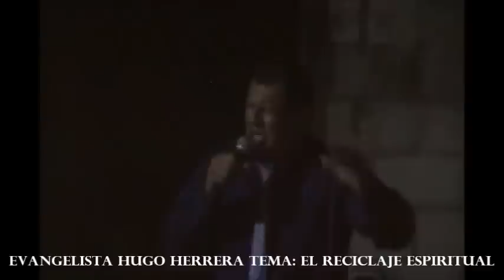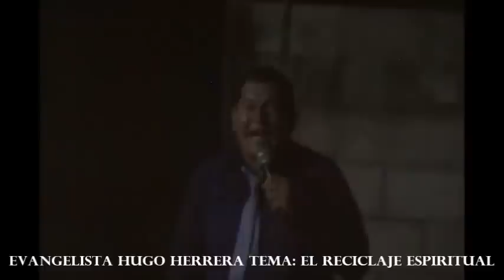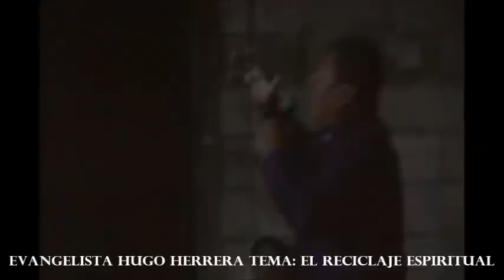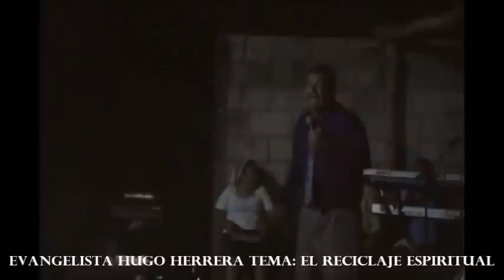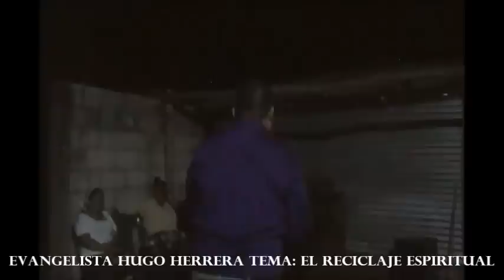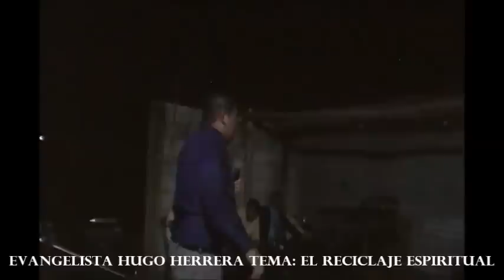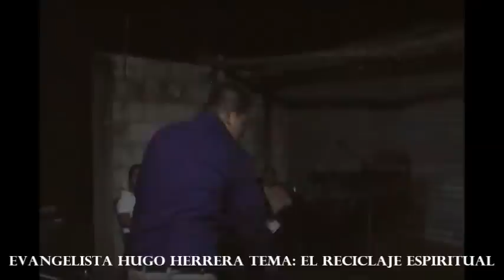PREDICACIÓN EVANGELÍSTICA EN LA IGLESIA PROFÉTICA TRONO DE JEHOVÁ NUEVA YORK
Lastimosamente la parte dos se nos perdió pero espero disfruten esta bendición. Este es uno de los mensajes que hacen entrar en dimensión de Dios.